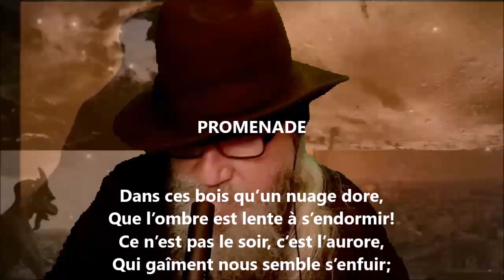Promenade - Alfred de Musset lu par Yvon Jean